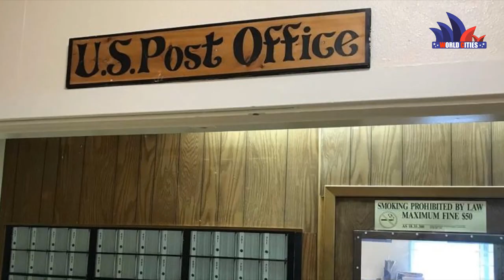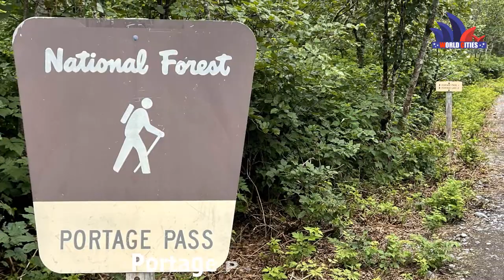City In Alaska USA Urdu Documentary امریکا میں الاسکا کے ایک قصبے کی کہانی LalGulab